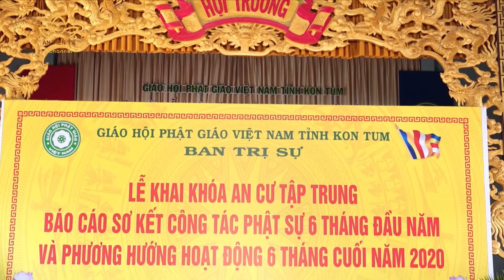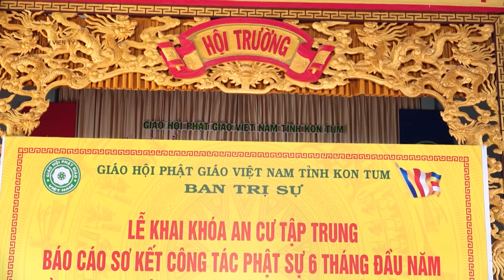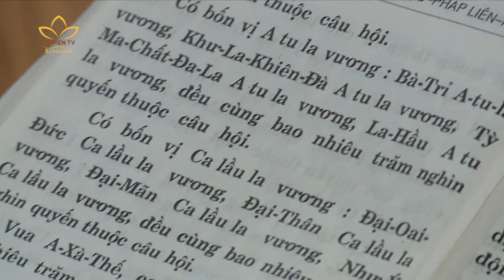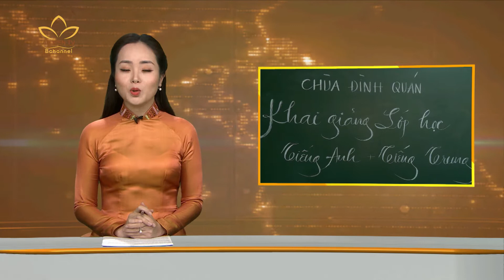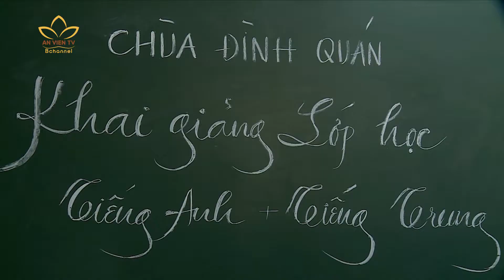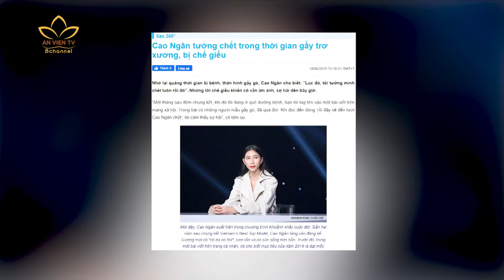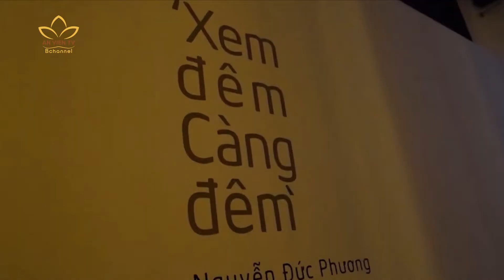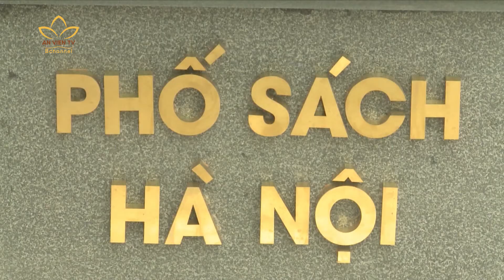[15.07.2020] BẢN TIN AN VIÊN 24H